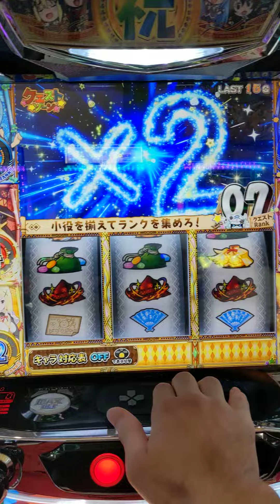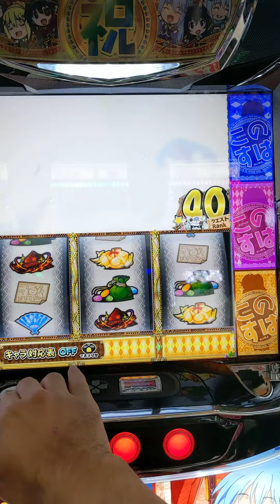このすば（クエストゾーン）